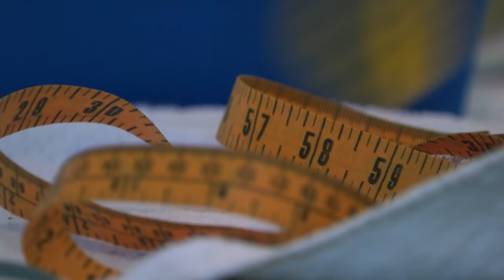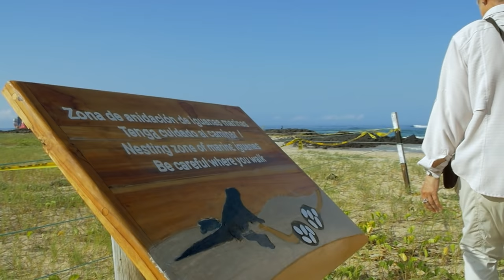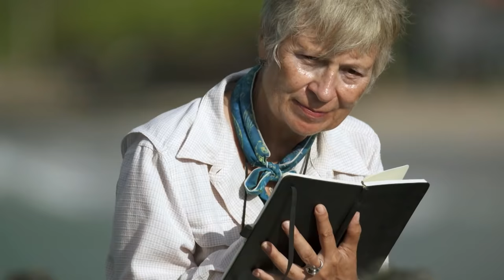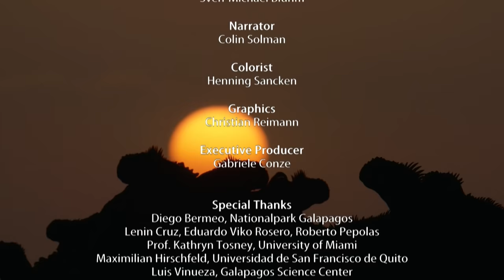Vanishing Dragons - The Sad Fate of the Galapagos' Iguanas | Free Documentary Nature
Vanishing Dragons - The Sad Fate of the Galapagos' Iguanas | Wildlife Documentary

The Galapagos Islands stand as the crucible of evolution, as elucidated in Darwin's seminal work, "The Origin of Species." Over the eons, these desolate volcanic isles, shaped by relentless winds, have witnessed the extraordinary evolution of peculiar creatures. Among them, the marine iguana stands out, having embarked on a remarkable journey from a commonplace land-dwelling lizard to an ocean-conquering species. Once a consumer of terrestrial greenery, the marine iguana adapted to the challenges of its habitat by exclusively feasting on seaweed during prolonged underwater forays—an unparalleled feat in the lizard kingdom.

Despite this incredible success story, the species now faces a threat. In recent decades, the marine iguana population has plummeted, pushing it perilously close to extinction. While scientists have proposed numerous theories to explain the surge in mortality, a conclusive cause of death remains elusive. A pivotal discovery emerged from the autopsy of 80 deceased marine iguanas in 2013, revealing undigested red and green algae in their stomachs. Seawater studies yielded no substantive results.

Since the onset of 2015, authorities have redoubled their efforts: Collaborative initiatives involving scientists and park rangers aim to unravel the mystery of the marine iguana's decline as they pursue four promising leads, the race is on to decipher the enigma behind the disappearance of these iconic dragons of the Galapagos.